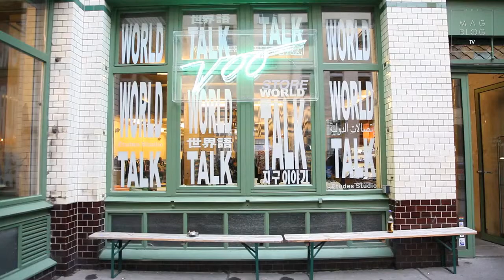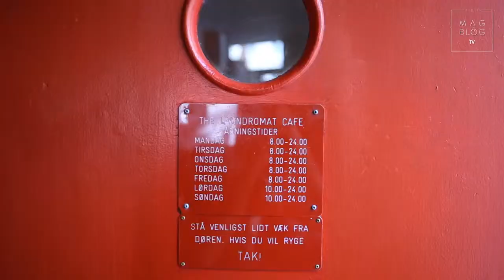Konga Music Agency - Pieza Online - TheMagBlog & Hidden Places Cafeterías by Stradivarius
TheMagBlog, el magazine online de Stradivarius y la seccion Hidden Places nos presentan las mejores y más exclusivas cafeterías europeas. Electro Swing, Chapeau y You Beauty son los temas que podrás escuchar a lo largo de esta pieza, pertenecen a los sellos Cavendish Music y V-Music, los encontrarás en nuestra plataforma online Kongasearch.